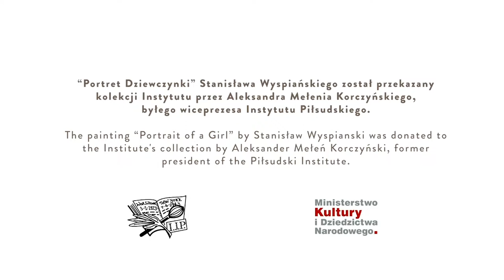Stanisław Wyspiański - Malarstwo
Kolejny odcinek filmowej serii „Polska Sztuka w Instytucie”. Tym razem prezentujemy Państwu twórczość Stanisława Wyspiańskiego i jego obraz „Dziewczynka” z kolekcji Instytutu Józefa Pilsudskiego w Ameryce.